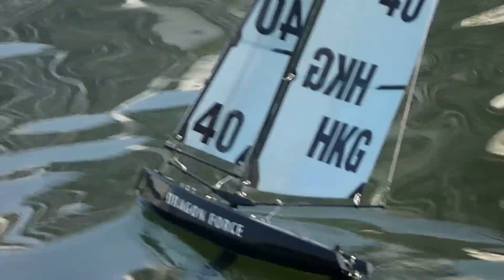Dragon Force RG 65 (swing rig )